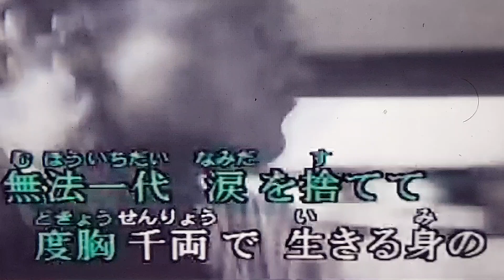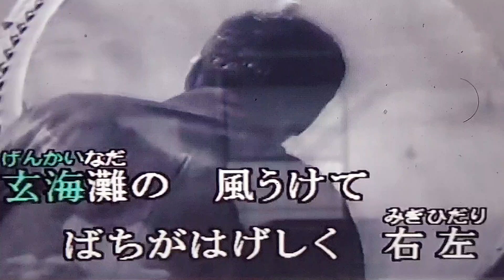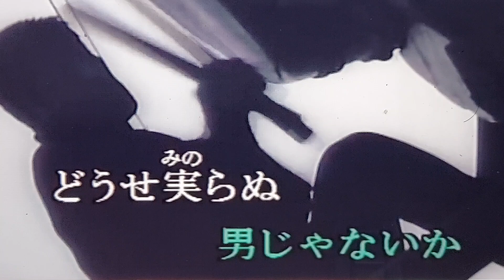無法松の一生 (村田英雄) 2017